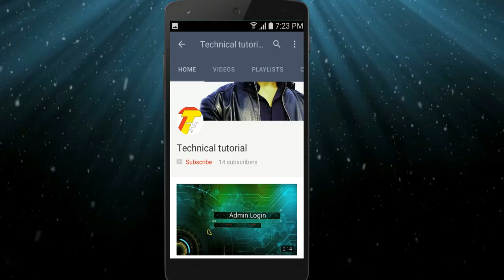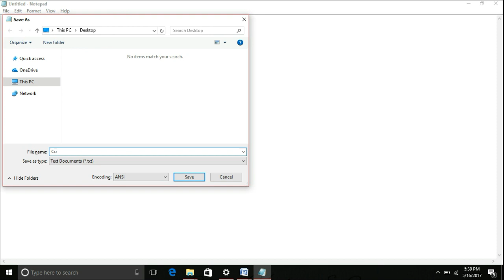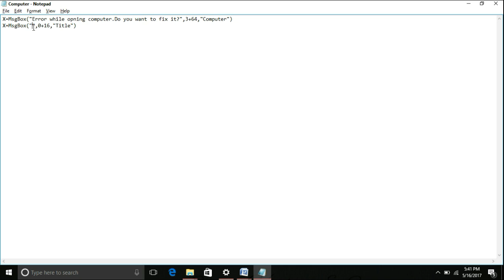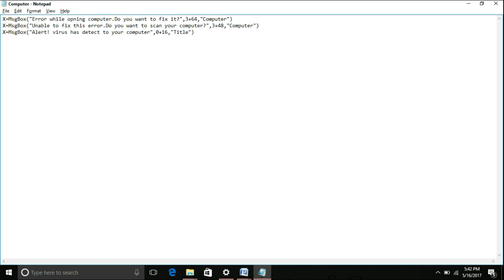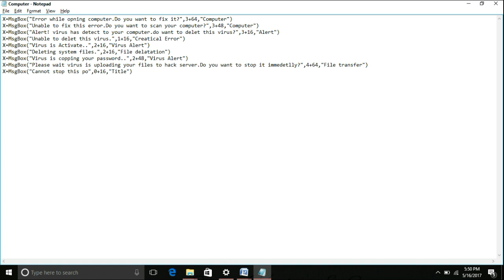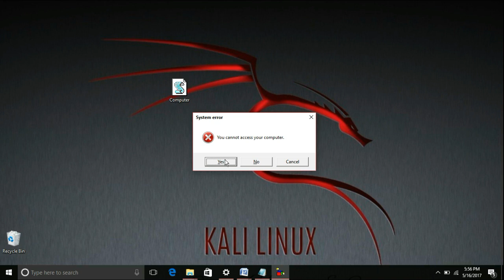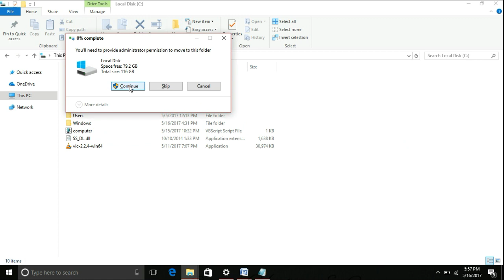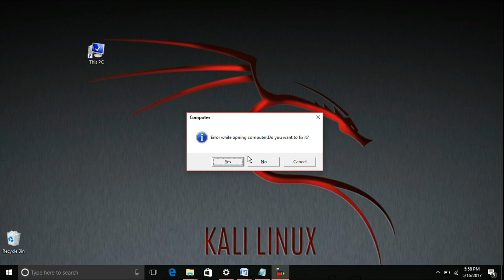How to Create an Computer Virus(HINDI)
hellow dosto is video me maine apko btaya hai ki kaise aap apne computer ke jariy ek virus bna sakte hai jo ki apke computer ko harm bhi nhi karega aap niche diy gye codes ko follow karke ye virus bna sakte hai thank u.

Write this code first-
X=MsgBox("Message Description",0+16,"Title")

1. You can write any number from 1,2,3 or 4 instead of 0 (before the '+' symbol)
Below is the meaning of these numbers:

0 = OK Button,
1 = OK / Cancel Button,
2 = Abort / Retry / Ignore Button,
3 = Yes / No / Cancel Button,
4 = Yes / No Button,
5 = Retry / Cancel Button

2. You can write 32 or 48 or 64 instead of 16.
Below is the meaning of each number:

16 = Critical Icon,
32 = Help Icon,
48 = Warning Icon,
64 = Information Icon